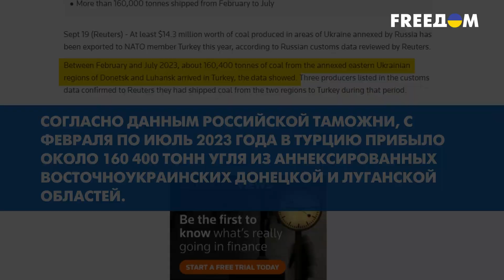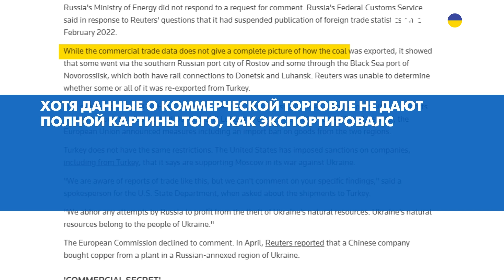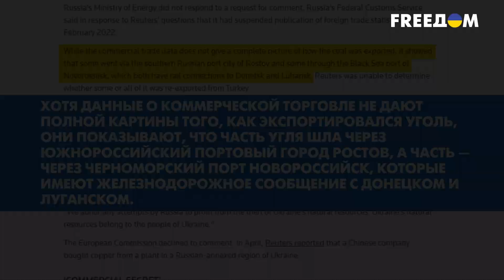😡 Турция закупает у РФ уголь из оккупированного Донбасса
С одной стороны — попытки договориться зерновой сделки, а с другой — тайная торговля с оккупантами. Reuters выяснили, что Турция закупает у россии уголь с оккупированного украинского Донбасса. Почему страна, которая хочет стать посредником на мирных переговорах между россией и Украиной, ведет тайные дела с кремлем — расскажем в сюжете!